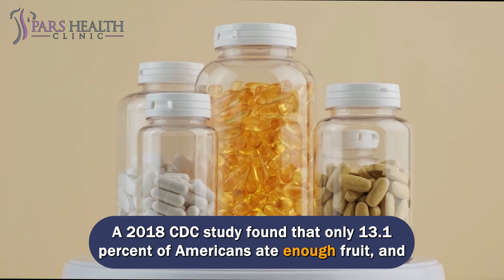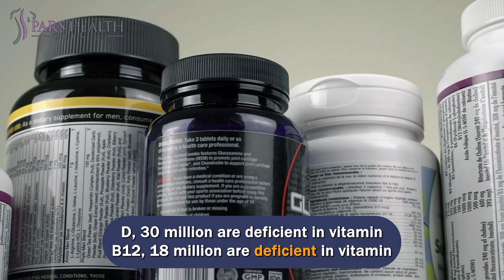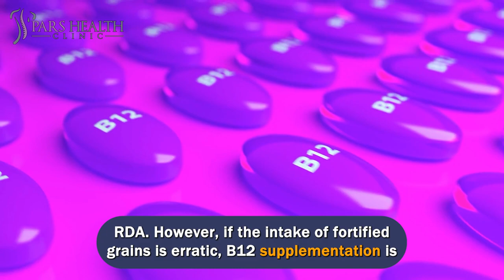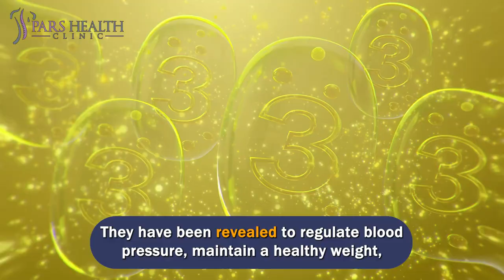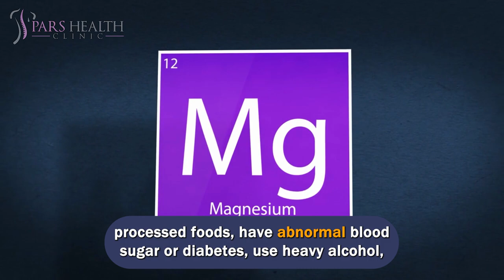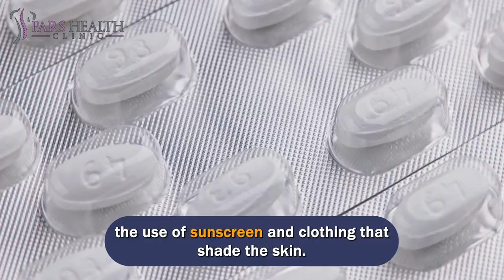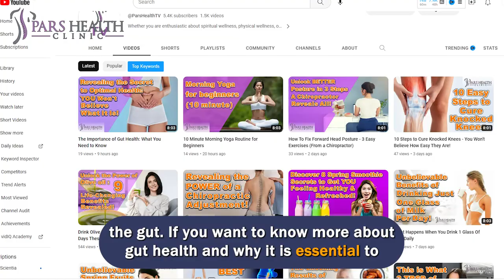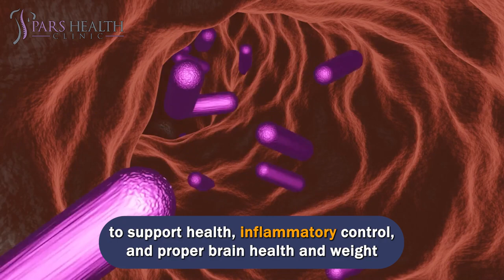The best supplements to take for overall health and wellness.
Unlock Total Wellness with These Essential Supplements!

We'll be talking about these items in this video:

- How to use supplements in the right way?
- Why should we use supplements?
- What is a good supplement?
- How to find a good supplement?
- How to select the best supplements?
- Which supplements should I take?
- What are the best supplements for overall health?
- What are the best supplements?
- Which supplements are the best ones?

0:00 Introduction

0:39 6- Multivitamins
Quality multivitamins are one of the most important nutritional supplements for optimal health. According to the CDC, most Americans cannot meet their nutritional needs through diet alone. A 2018 CDC study found that only 13.1 percent of Americans ate enough fruit, and only 8.9 percent ate enough veggies. Other studies have shown that the foods we eat today contain lower levels of essential vitamins and minerals than those we consumed decades ago, possibly due to depleted soils.

1:44 5- B vitamins
Vitamin B12 is found only in animal products, so strict vegetarians may need a supplement. Additionally, many older adults do not produce enough stomach acid to release B12 from animal products for absorption. But B12 is also added to fortified cereals and other foods, and this synthetic form of B12 is easily absorbed even without stomach acid. This means that one bowl of cereal can provide 2.4 micrograms (mcg) of your daily RDA. However, if the intake of fortified grains is erratic, B12 supplementation is reasonable.

3:04 4- Fish oil
Fish oil supplements give the body essential omega-3 fatty acids, which are essential for regulating inflammation. Omega-3 fatty acids are essential to our health for countless reasons and can only be obtained through diet and supplements. Adequate levels of omega-3 are necessary for proper cardiovascular, immune, respiratory, and musculoskeletal health. They have been revealed to regulate blood pressure, maintain a healthy weight, regulate the immune system, support a positive mood, and promote muscle and joint health.

4:16 3- Magnesium
Magnesium is another essential nutrient for optimal health, as it is required for more than 600 enzyme reactions in the body. According to the World Health Organization, approximately 75 percent of U.S. adults do not meet the FDA's recommended daily intake. Those at greatest risk of magnesium deficiency are those who eat a lot of processed foods, have abnormal blood sugar or diabetes, use heavy alcohol, diuretics, or proton pump inhibitors, have gastrointestinal disorders, take antibiotics for a long time, or have a lack of vitamin D.

5:06 2- Vitamin D
It is estimated that 88 percent of the population consumes less than optimal levels of vitamin D. Although the body naturally makes vitamin D through exposure to sunlight, sunlight is often not enough to meet the body's needs. Many factors can limit the body's ability to convert sunlight into vitamin D, including limited sun exposure in winter, older age, darker skin pigmentation, and the use of sunscreen and clothing that shade the skin. Vitamin D is needed to maintain proper skeletal integrity, proper neuromuscular function, muscle strength, normal inflammatory response, proper calcium absorption, healthy immune response, and normal blood pressure.

6:10 1-Probiotics
Probiotics are essential for maintaining gut health, making them an important supplement for optimal health as we digest and absorb nutrients through the gut.
If you want to know more about gut health and why it is essential to improve gut health, click on the suggested card here.

Probiotics are beneficial bacteria that boost gut function greatly. The intestines also contain harmful bacteria and pathogens that can reduce intestinal function and cause disease. Maintaining a good balance of "good" and "bad" bacteria in the gut is important for overall health. Even when we eat a balanced diet and supplement with vitamins and other nutrients, an imbalance of bacteria in the gut can cause nutrient deficiencies. Studies show that it complements the probiotic immune function to support health, inflammatory control, and proper brain health and weight management. It also helps to compensate for some harmful side effects of using common drugs (such as NSAIDs and antibiotics).

7:12 Outro